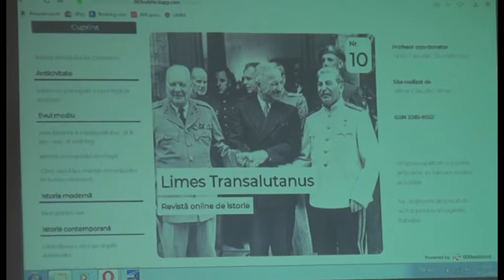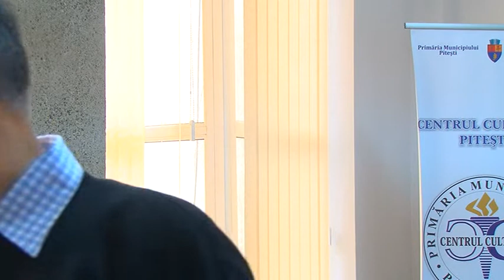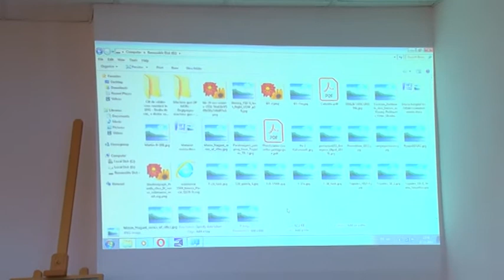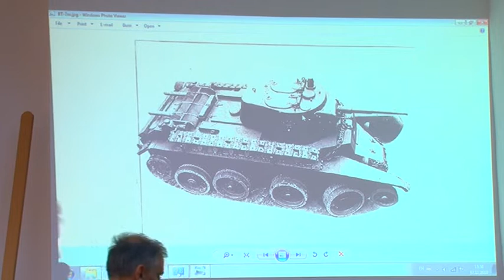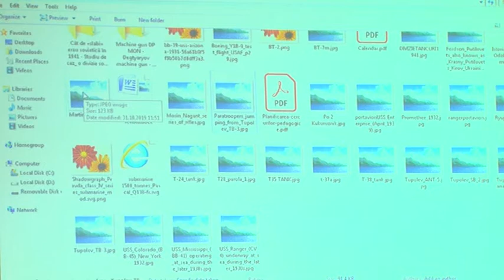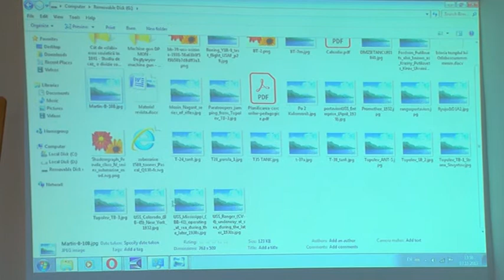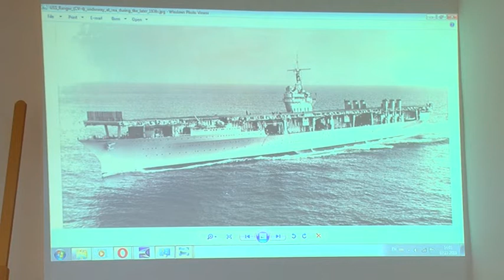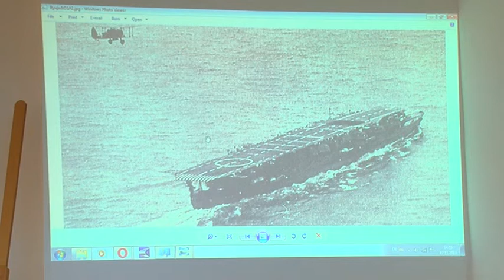Lectie deschisa de istorie cu prof. Claudiu Dumitrescu - Noiembrie 2019